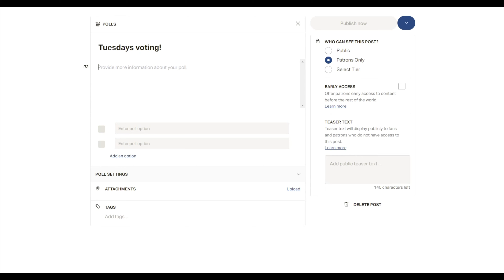Rappers First Reaction To Alip Ba Ta / CT43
All other media content, including original video footage, in this video is the property of Luke Bailey (BAYO) . It has been licensed appropriately and must not be used or re-distributed without prior consent and permission.